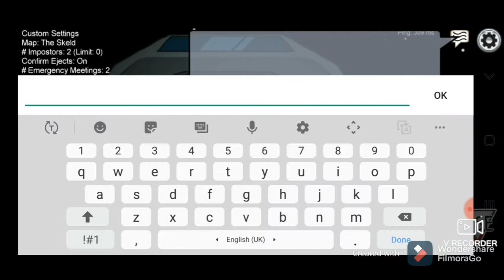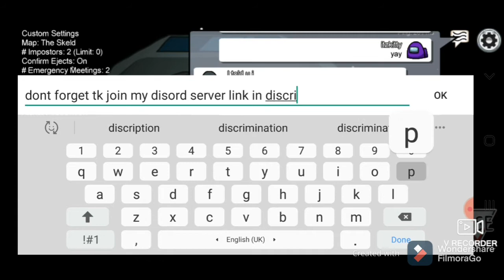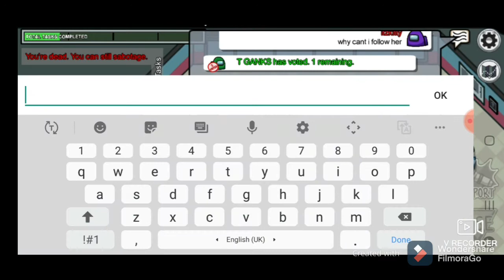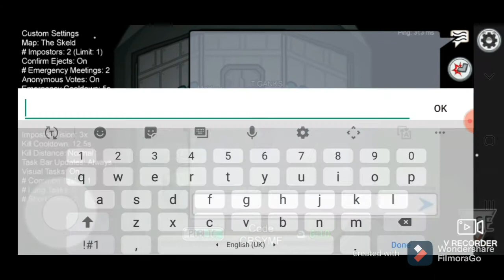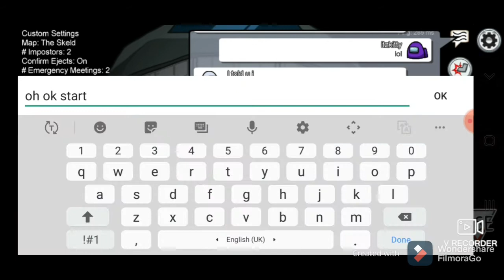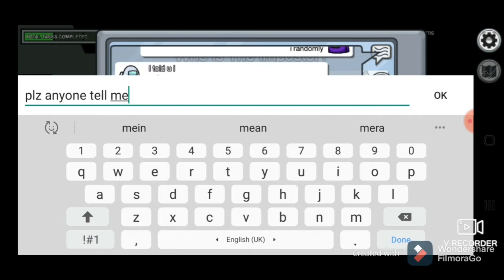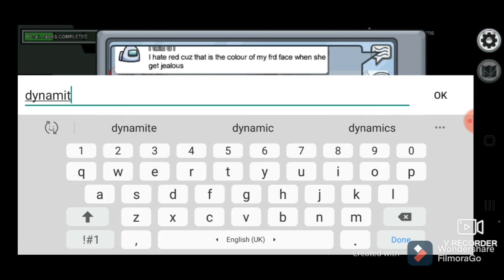i played among us with my friend